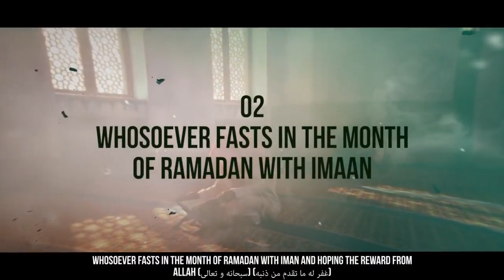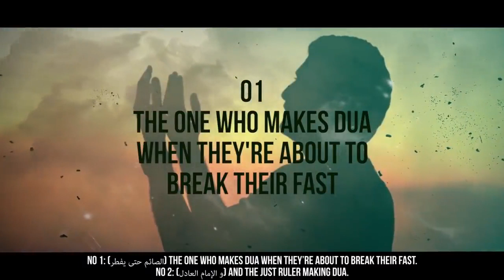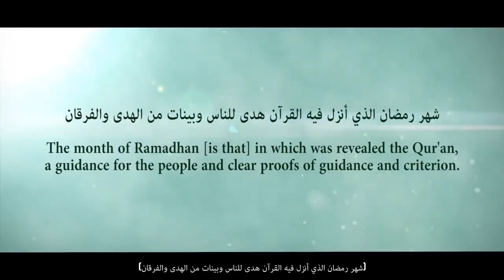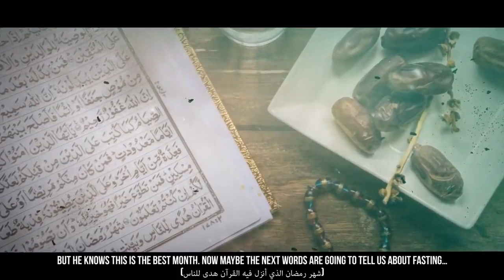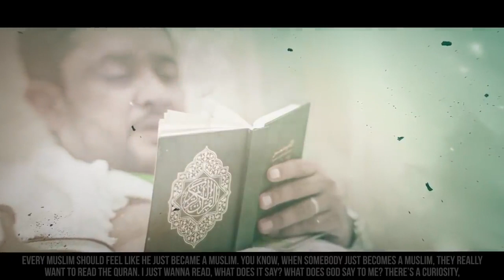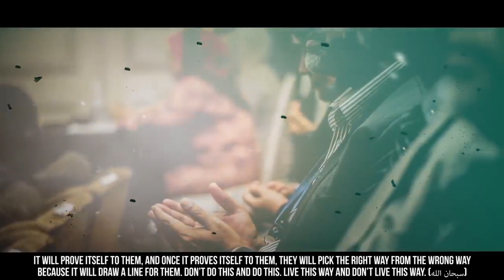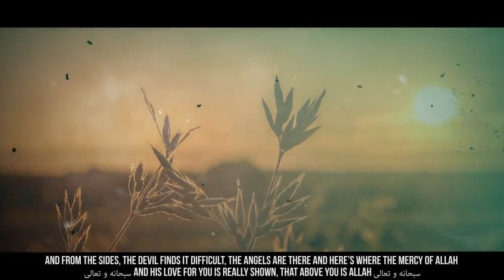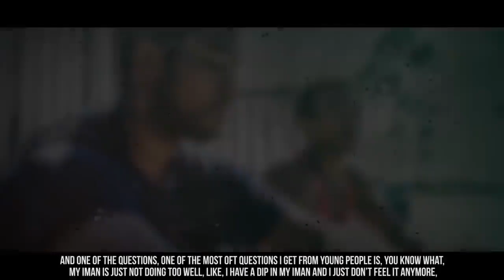5 THINGS TO DO IN LOCKDOWN RAMADAN 2020!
5 THINGS TO DO IN LOCKDOWN RAMADAN 2020!